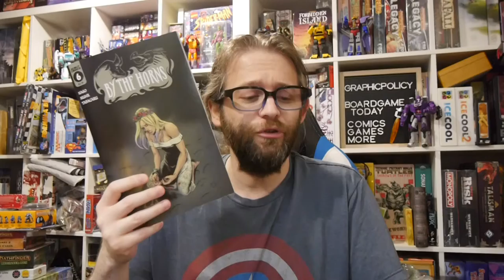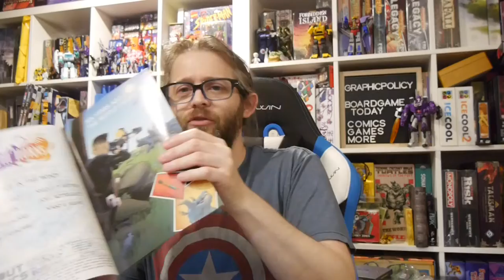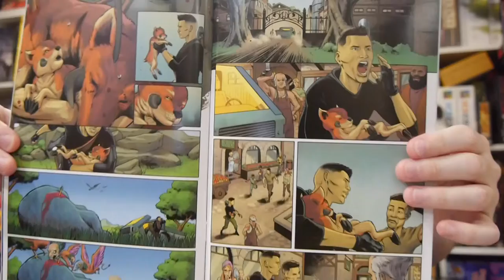Comics Review: By The Horns #6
Elodie hates unicorns. For nearly a year, she’s been hell-bent on tracking down and killing all the elusive horned creatures responsible for trampling her husband, Shintaro.

By The Horns #6 is an interesting entry that tells the story of Shintaro in a near silent issue.

Story: Markisan Naso
Art/Lettering: Jason Muhr
Colors: Andrei Tabacaru